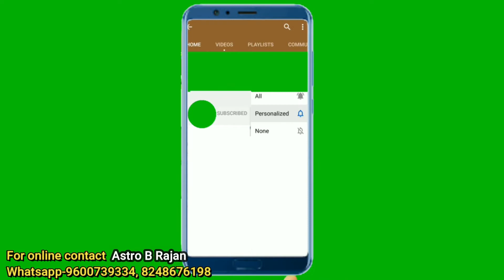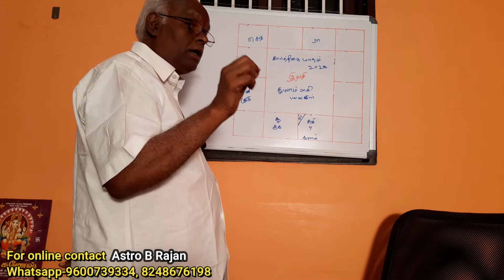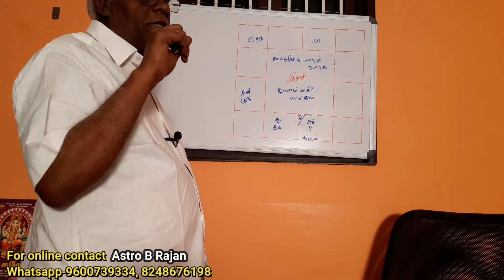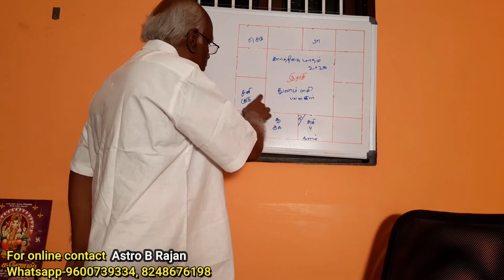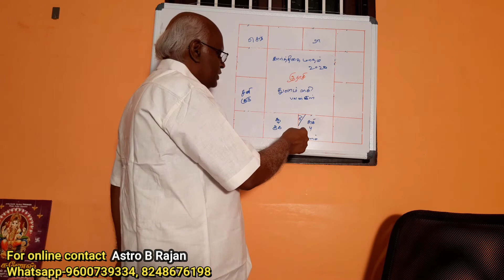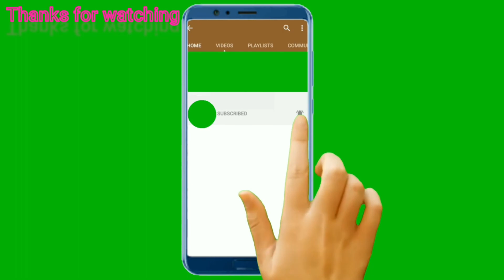Thulam karthigai matha rasi palankal 2020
Thulam rasi Karthigai matha rasi palankal 2020 in tamil,